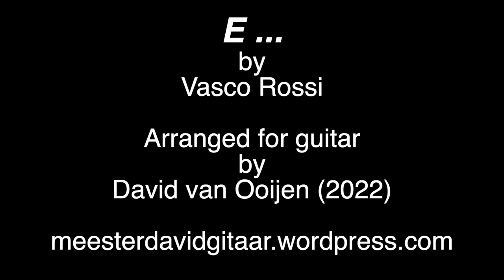E ... - Vasco Rossi (Fingerstyle cover)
E ...
by
Vasco Rossi

A beautiful, quiet song asked for a beautiful, quiet arrangement. It's surprisingly easy, so you can concentrate on the mood of the music in stead of your fingers.